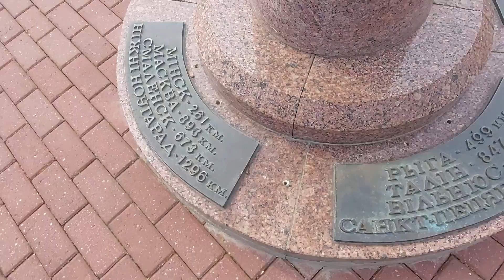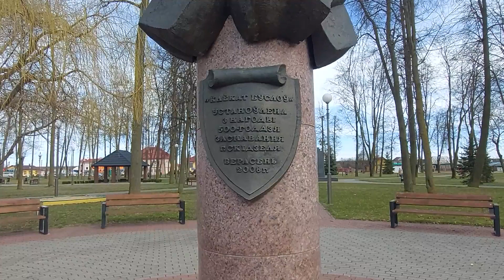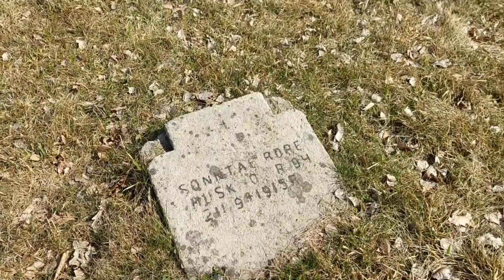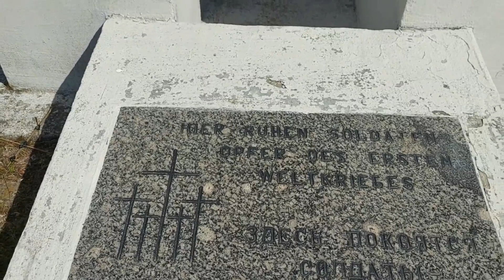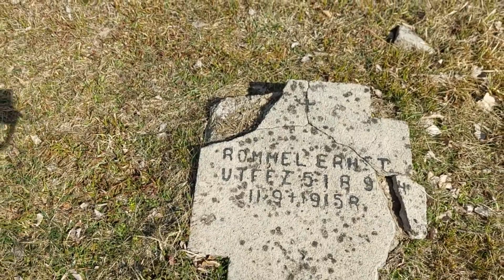Скидель - городок с историей!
Наступила весна и мы отправляемся в новые путешествия по Беларуси! Сегодня посетим небольшой город, расположенный в 25 км от Гродно. Очень уютный и немного необычный.